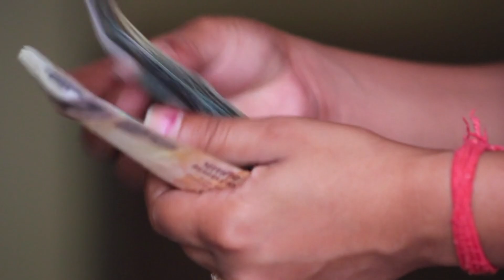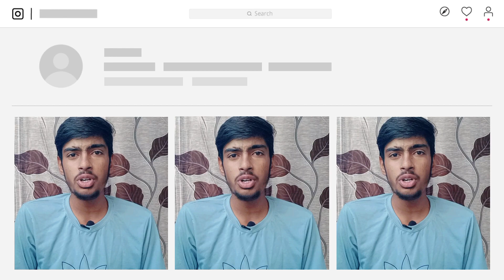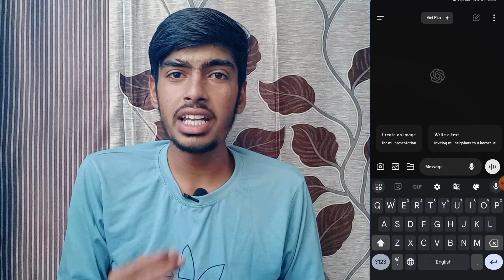बाप रे!! इस App से करो Lifetime FREE✅ AI Voice Generate | Free ai voice generator || ai voice 2024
बाप रे!! इस App से करो Lifetime FREE✅ AI Voice Generate | Free ai voice generator || ai voice

Your queries..
ai voice
ai
eleven labs alternative free
elevenlabs free kaise use kare
elevenlabs alternative
best elevenlabs alternative
text to voice ai free
elevenlabs
text to voice
eleven labs free alternative
best text to speech software
ai voice youtube channel monetization
ai voice monetization
ai voice tool
elevenlabs alternative github
elevenlabs alternative open source
top 5 ai voice generator
free text to speech
hindi ai voice generator
ai tools
ai voice kaise banaye
ai voice generator free hindi unlimited
text to speech free
best text to speech
elevenlabs problem
ai voice generator free unlimited
how to get free ai voice generator
ai voice generator hindi
how to convert text to speech
ai voice generate
eleven labs ai alternative
eleven labs alternative
how to generate ai voice for free
how to generate voice from text
how to generate computer voice
how to generate ai voice
ai voice kaise banaen
ai voice kaise generate karen
ai voice kaise banaye free
ai voice kaise banate hain